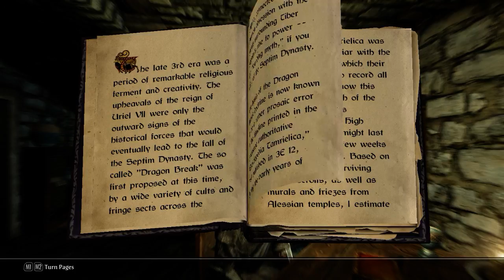Skyrim: The Dragon Break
The Dragon Break
by Fal Droon
Explanation of a historical error of timing